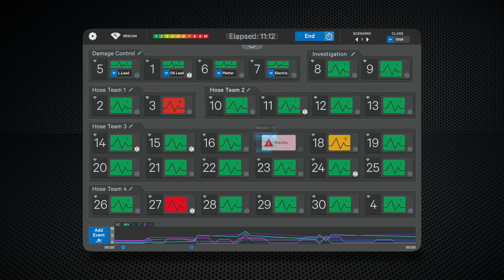OSI | Design Interactive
The OSI utilizes physiological inputs from wearable fitness devices to monitor stress in everyday environments.